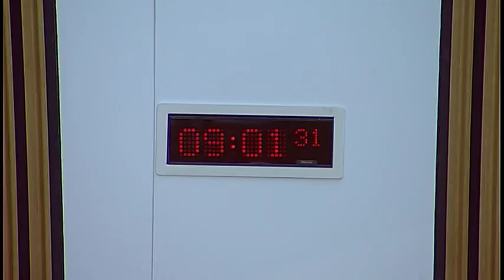Culture, Tourism, Europe and External Relations Committee - 31 May 2018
1. Scotland's Screen Sector: The Committee will take evidence from-
Iain Munro, Deputy Chief Executive, Scott Donaldson, Head of Film Education and Acting Director, and Barclay Price, Board Member, Creative Scotland;
Fiona Hyslop, Cabinet Secretary for Culture, Tourism and External Affairs, Dr Jonathan Pryce, Director for Culture, Tourism and Major Events, and Jane Holligan, Lead, Screen & Broadcasting, Scottish Government.

2. Scotland's Screen Sector (in private): The Committee will consider the evidence heard earlier in the meeting.